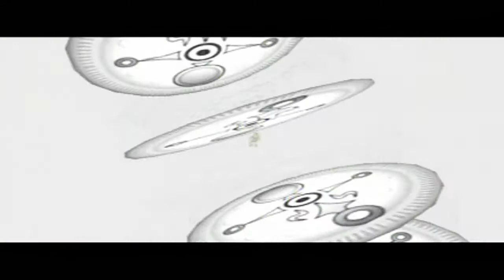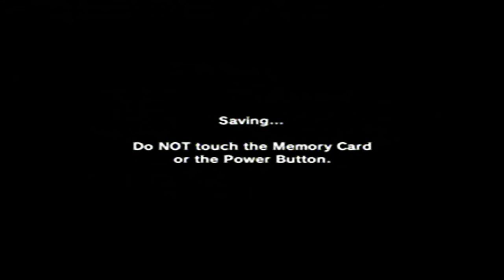The Legend Of Zelda Majora's Mask Walkthrough Part 49: Tacky Tacky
If you have been following for a while, you know that I find boss rushes to be pretty tacky since it's essentially copy/pastes with no new challenge unless there's something that makes them significantly different. Sure enough you can't expect innovation from Majora's Mask, so that ain't happenin', lol!